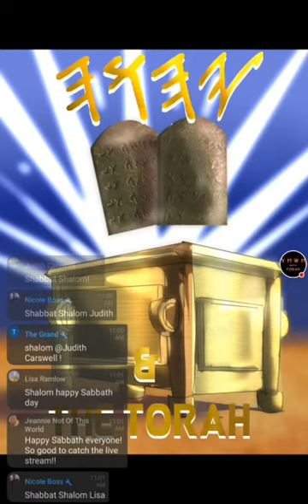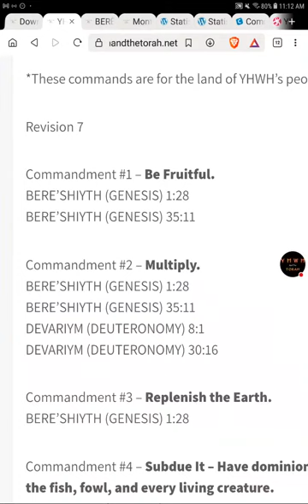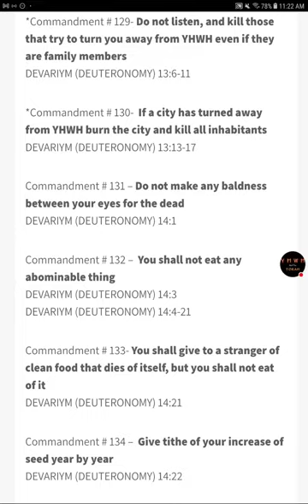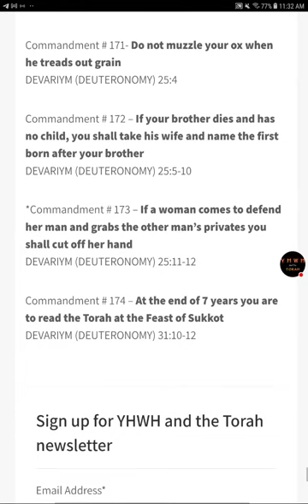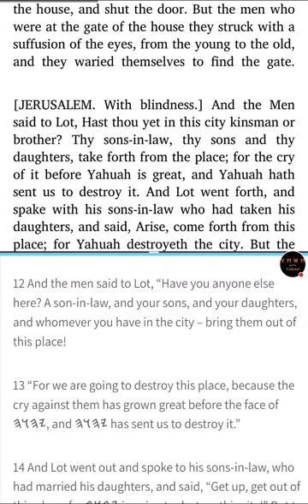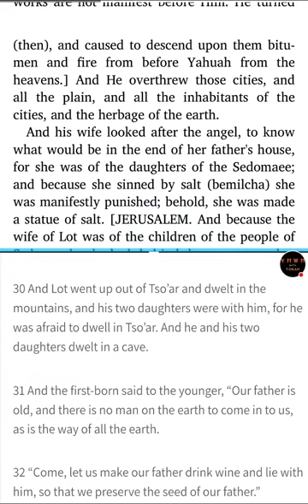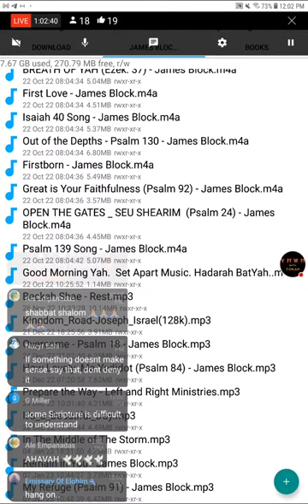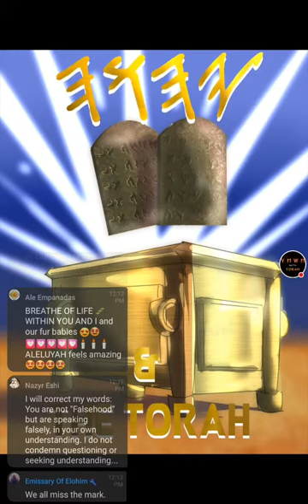Sabbath! - 𐤉𐤄𐤅𐤄's Scriptures & Targum - Genesis 19